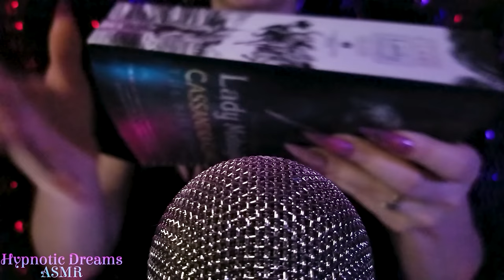ASMR for ADHD 💙Changing Triggers Every Minute 💜 ASMR to Help You Focus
Welcome Dreamers! Today I have for you an ASMR for ADHD ADD ASMR to Help You Focus.

Enjoy a mix up of old and new clips combined to help keep you focused on whatever task you have at hand - cleaning, cooking, reading, studying, background ambience or even sleep. Starts out with rapid paced preview and eases into each trigger for one minute; cycling through clips of tapping, scratching, mic scratching, mic tapping, crinkles, rustling, trippy hand movements, cutting, crushing, etc Today's Asmr for ADHD video is a 3 hour special!
I hope you guys enjoy and a huge thank you to everyone for all the wonderful comments, encouragement and support! Very happy you guys have been enjoying the channel!!💜Wishing everyone here a wonderful night 💤

**Any & all donations will be used to upgrade equipment & be able to run this channel full time to provide you with the best possible quality asmr videos! Your support is much appreciated! **😊